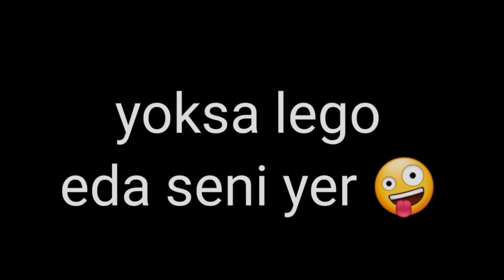ꨄ︎|baykuş fan open eyes..